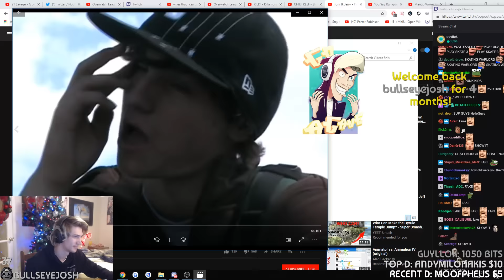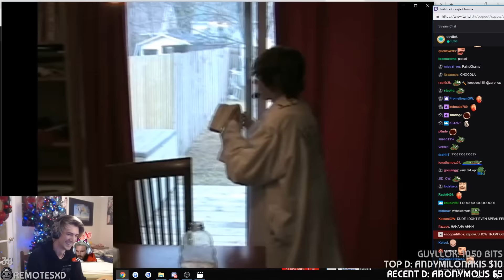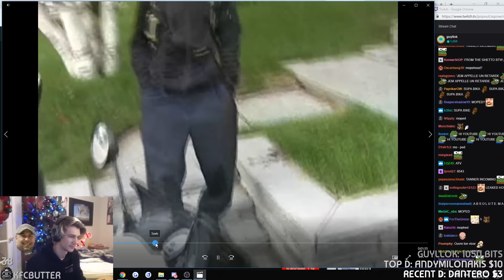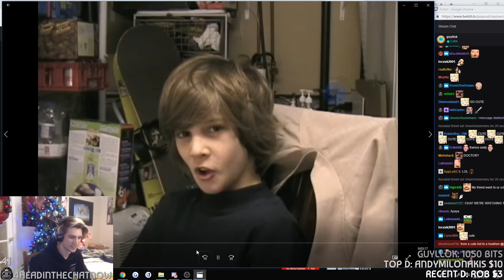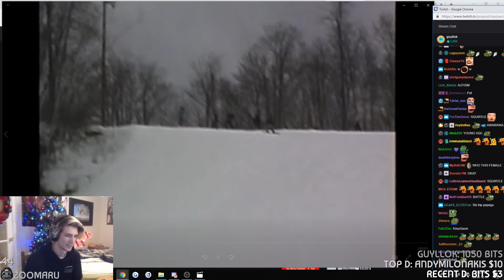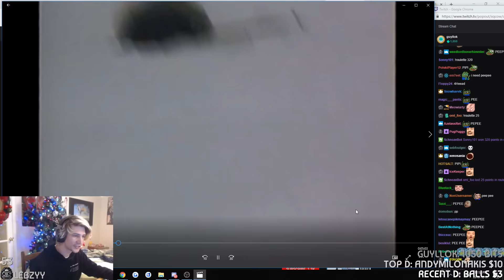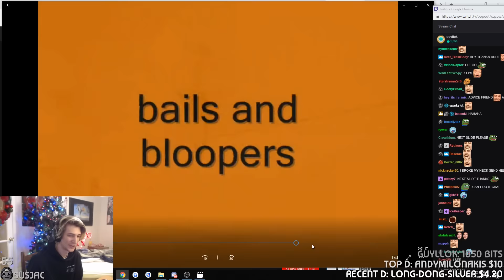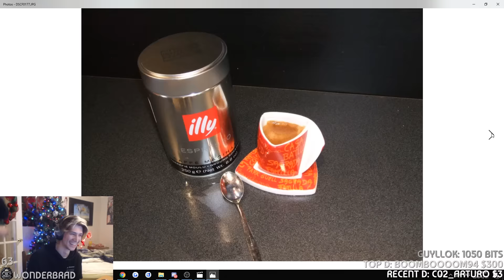xQc REACTS TO HIS OWN CHILDHOOD VIDEOS | xQcOW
xQc reacts to his old videos -